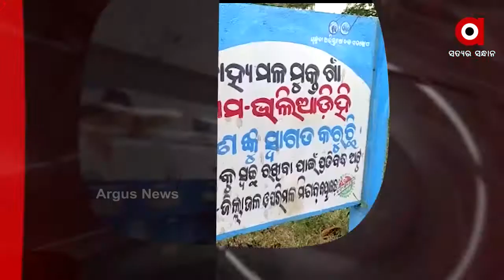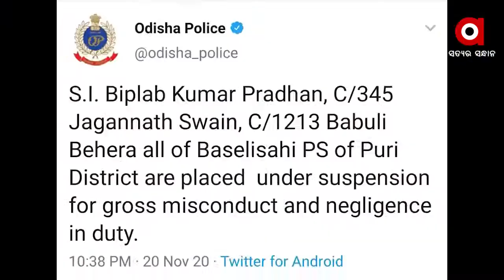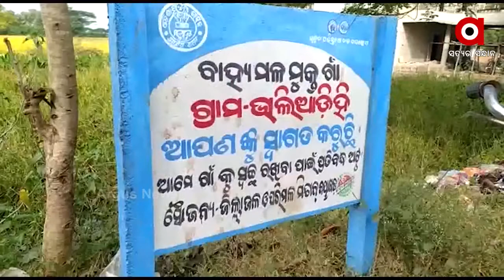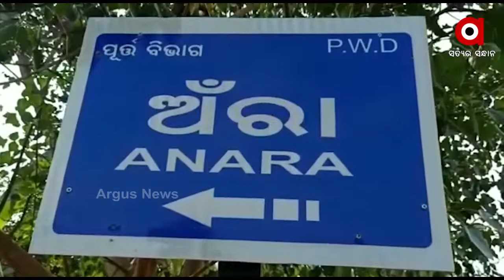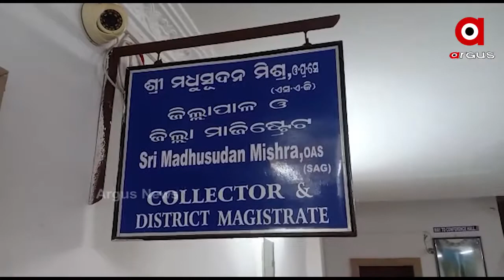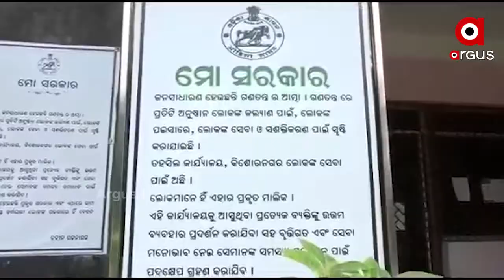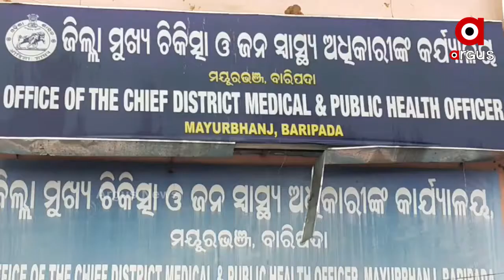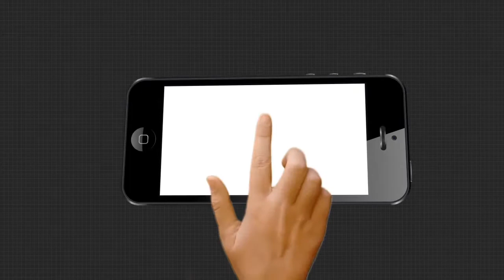Argus Update News 3Pm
ପୁଣି ପୁରୀ ଜିଲ୍ଲାରୁ ଆସିଲା ଲୋମଟାଙ୍କୁରା ଘଟଣା...
ସ୍କୁଲ ବନ୍ଦ ପ୍ରସଙ୍ଗ ନେଇ ବିଧାନସଭାରେ ହଙ୍ଗାମା...
ଜାଗା ବିବାଦକୁ ନେଇ ଶବକୁ ଅସମ୍ମାନ...
ତେଜୁଛି ଓଡିଶା-ଆନ୍ଧ୍ର ସୀମା ବିବାଦ ପ୍ରସଙ୍ଗ…
କୋରୋନା ଯୋଦ୍ଧାଙ୍କୁ ଠକିଦେଲେ ରାଜ୍ୟ ସରକାର...